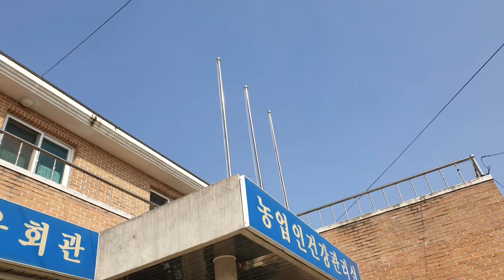태극기는 슬프다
3,1절 100주년을 맞이하여 태극기 게양률을 한탄하며.